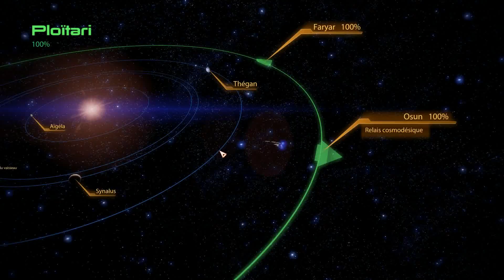Let's Play : Mass Effect 2 - Épisode 41 : Fin des missions 2ndaires - Français - HD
On fini nos missions 2ndaires et je file acheter le dernier matos hors vidéo